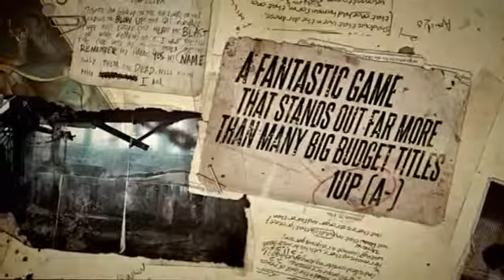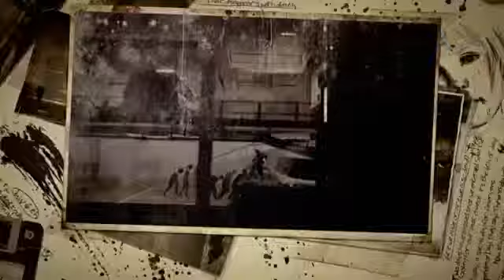Deadlight PC Launch Trailer2121